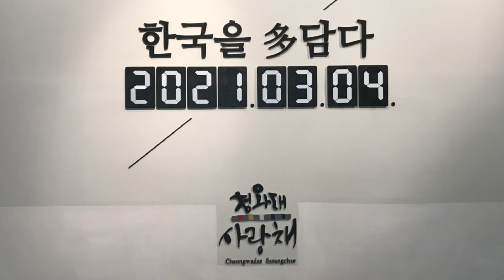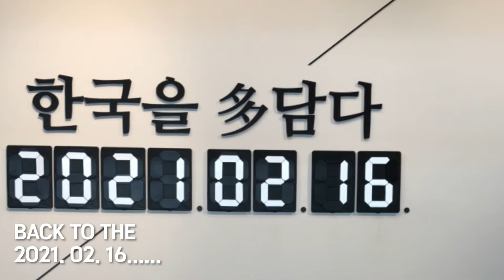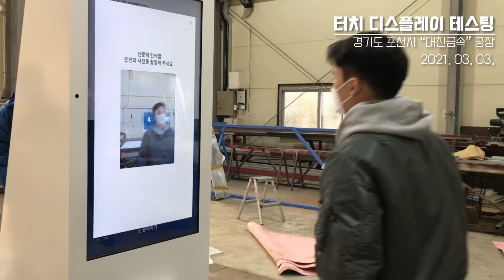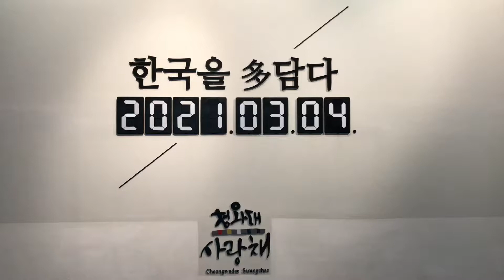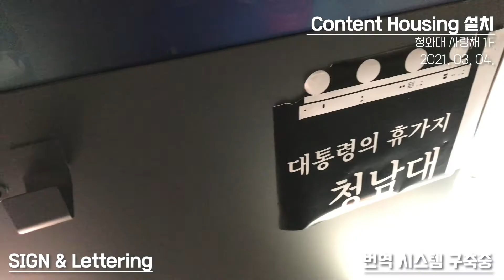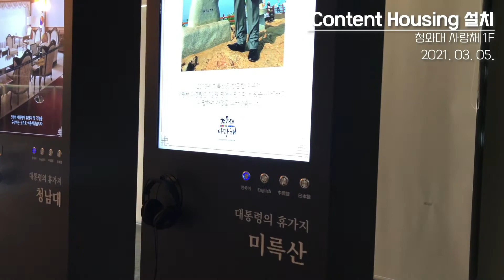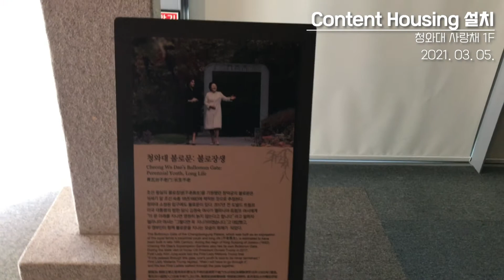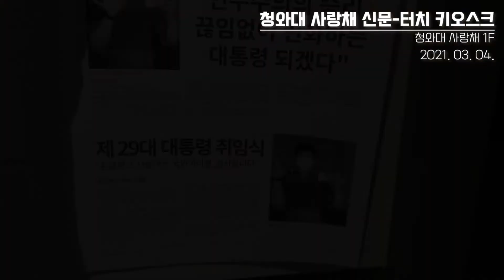[PROJECT] 청와대 사랑채_대통령의 휴가지_신문제작 키오스크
안녕하세요
디자인두바이 실장 아스트레이 이자 도혀비입니다.

청와대 사랑채 / 대통령의 휴가지 / 사랑채 신문발행 _ 디스플레이
작업 과정을 담은 영상입니다.

DESIGN DOO BY™ 디자인두바이는...
기획 전시 . 전시 디자인 . 인테리어 디자인 . 프로모션 디자인 . 전시 행대 대행을 진행하는 전문 free-lancer 가 만들어 가는 디자인팀입니다.
SINCE 2002 ... 전문가가 든든한 파트너가 되어 드립니다.

업종류    :    업태 / 서비스        종목 / 디자인, 인테리어
사업력    :    당 회사는 다음 사업을 경영함을 목적으로 합니다.

1.    전시부스 디자인 기획 및 설계 시공, 시공감리
1.    인테리어 디자인 기획 및 설계 시공, 시공감리
1.    실내 장식, 광고 디자인
1.    전시 대행 및 행사 대행
1.    위 각호에 관련된 부대사업

2.    상가 임대 사업

3.    건담프라모델 제작 및 판매 사업